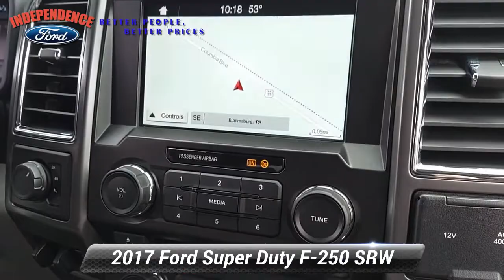Used 2017 Ford Super Duty F-250 SRW XLT, Bloomsburg, PA 3171P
Independence Ford

**6.7L DIESEL ENGINE!!**CHROME PACKAGE**NAVIGATION**HEATED SEATS**From mountains to mud, this Silver 2017 Ford Super Duty F-250 SRW XLT powers through any situation. The durable Intercooled Turbo Diesel V-8 6.7 L/406 engine produces freight train-like torque anytime, anywhere. Nothing can stop you in this vehicle. It's loaded with the following options: TAILGATE STEP & HANDLE, POWERSCOPE TRAILER TOW MIRRORS W/HEAT -inc: power-folding, telescoping, power glass, turn signal, high intensity LED security approach lamps and utility lighting system (LED side-mirror spotlights), XLT PREMIUM PACKAGE -inc: 4.2"Center-Stack Screen, Body-Color Door Handles w/Chrome Insert, chrome tailgate handle, Autolock/Auto Unlock, 6"Angular Chrome Step Bars, Adjustable Pedals, SecuriCode Driver's Side Keyless Entry Keypad, Reverse Sensing System, Unique Chrome Mirror Caps, Wheels: 18"Chrome PVD Aluminum, Heated Driver & Passenger Seats, SYNC 3, 2 smart charging USB ports, 110V/400W Outlet, 1 in-dash mounted outlet, 8-Way Power Driver's Seat, lumbar adjuster w/manual 2-way passenger adjuster, Chrome Exhaust T, WHEELS: 18"CHROME PVD ALUMINUM, VOICE-ACTIVATED NAVIGATION, UPFITTER SWITCHES (6), TRANSMISSION: TORQSHIFT 6-SPEED AUTOMATIC -inc: (6R140), SelectShift, TRANSFER CASE & FUEL TANK SKID PLATES, TOUGH BED SPRAY-IN BEDLINER, and SYNC 3 COMMUNICATIONS & ENTERTAINMENT SYSTEM -inc: enhanced voice recognition, 8"LCD capacitive touch screen in center stack w/swipe capability, AppLink, 911 Assist, Apple CarPlay and Android Auto and 2 smart charging USB ports, NOTE: SYNC AppLink lets you control some of your favorite compatible mobile apps w/your voice, It is compatible w/select smartphone platforms, Commands may vary by phone and AppLink software, 110V/400W Outlet, 1 in-dash mounted outlet. Test drive this must-see, must-drive, must-own beauty and get a hassle-free deal today at Independence Ford, 3101 Columbia Boulevard Route 11, Bloomsburg, PA 17815.

[RLVID:564:0b2256145a2a1fae:3ea0441e73dffc7e:1]